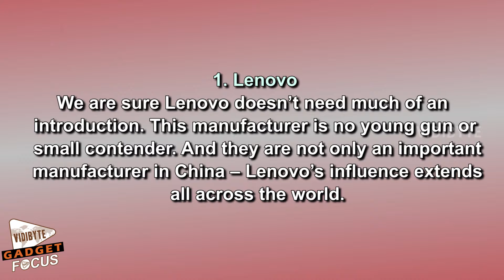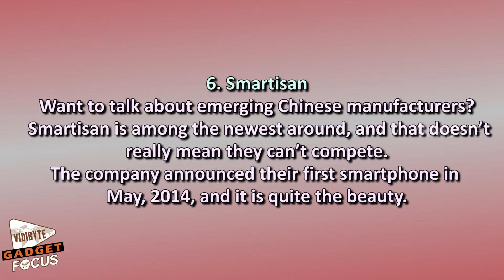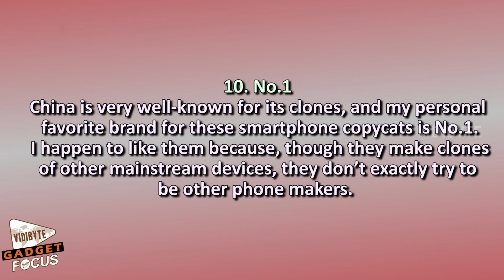Top 10 Most Chinese Phone Brands In 2015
Most people in the West don’t know much about the majority of these brands, but they make some amazing Android smartphones and tablets!